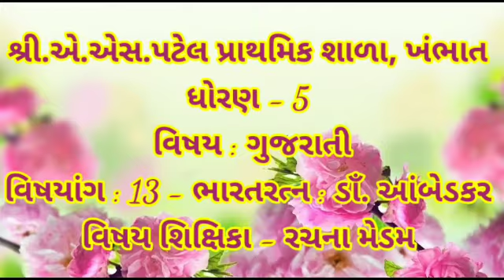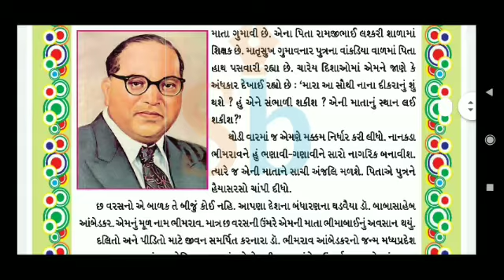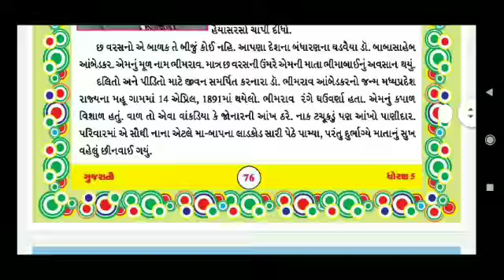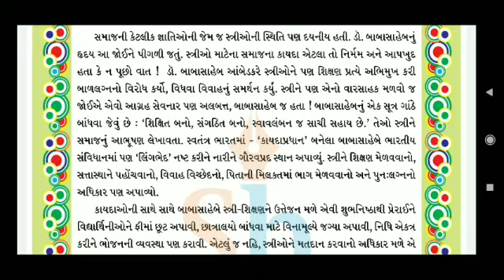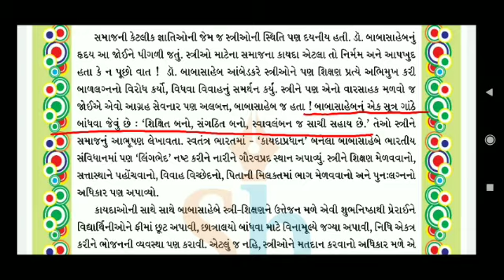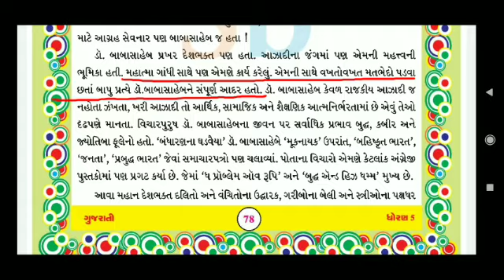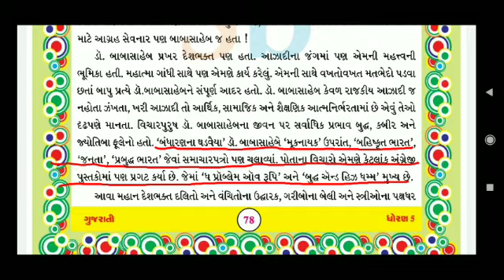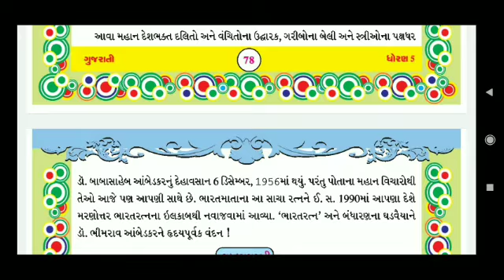ધોરણ - 5, વિષય:ગુજરાતી, વિષયાંગ:13-ભારતરત્ન:ડાૅ.આંબેડકર વિષય શિક્ષિકા-રચના મેડમ.